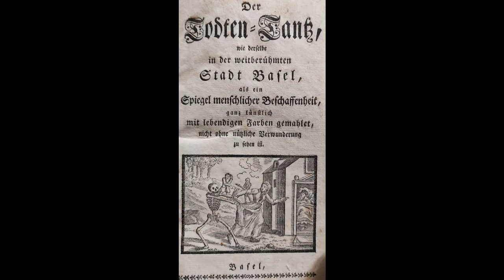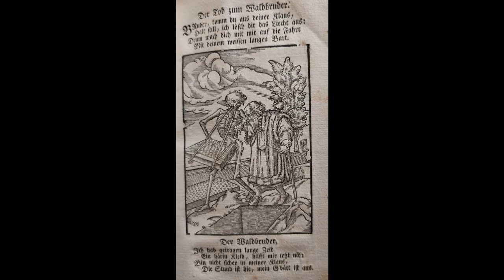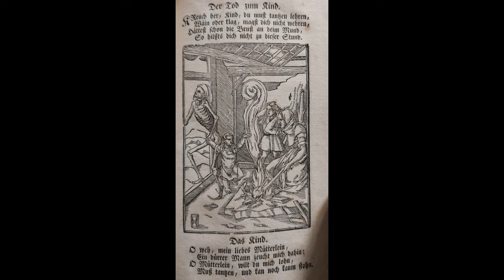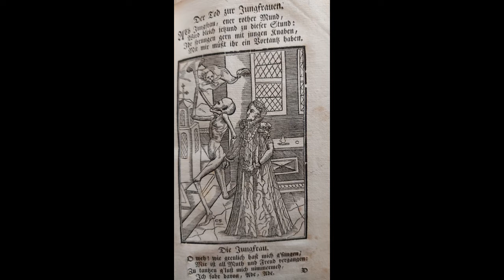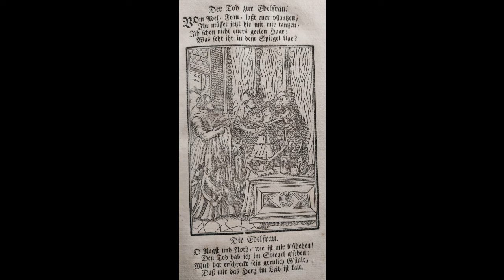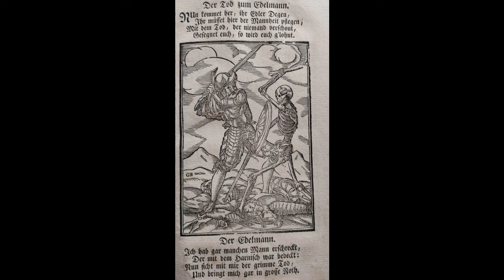Sigfrid Karg-Elert: Totentanz Op. 70 Nr. 2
Johannes Matthias Michel am Kunstharmonium von Victor Mustel (1913)